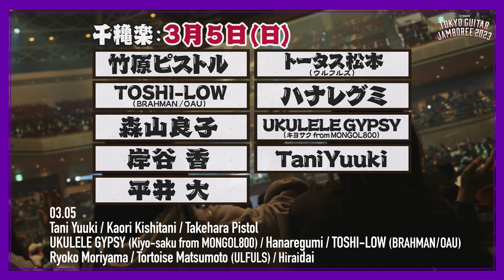J-WAVE TOKYO GUITAR JAMBOREE 2023 : Official Aftermovie English Ver.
J-WAVE (81.3FM), an FM radio station in Tokyo, held its 9th "J-WAVE Tokyo Guitar Jamboree 2023 supported by Okumura-gumi" at Ryogoku Kokugikan on March 4 (Sat.) and 5 (Sun.), 2023.
Held at the Ryogoku Kokugikan, the sacred site of sumo, the live performance was an overwhelmingly realistic experience with the audience surrounding a center stage that resembled a sumo ring in a 360 degree circle. Inside the ring, it is not a sumo match, but a serious battle of the best artists playing the guitar.
In addition, a variety of "Sumo Food" such as "Chanko" and "Yakitori" will be available for purchase, allowing visitors to enjoy the live performance while eating, just as they would at a Sumo match. Besides to the live performances, there will also be plenty of other fun activities, such as official goods featuring illustrations of participating artists as sumo wrestlers and gyoji. The TOKYO GUIGAR JAMBOREE, a one-of-a-kind event where you can enjoy the music, food, and atmosphere of Japanese culture, closed this year with another great success. See you next year!

J-WAVE TOKYO GUITAR JAMBOREE 2023
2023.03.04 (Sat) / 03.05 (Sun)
Ryogoku Kokugikan

Performers
03.04
Miyuna / CLOW / Tabito Nanao / Motohiro Hata / Sakura Fujiwara x Rei / Yu Takahashi / Kazuyoshi Saito /Akihito Okano (PornoGraffitti) / Special Program (TOSHI-LOW x Yu Takahashi x Akihito Okano x Kazuyoshi Saito)

03.05
Tani Yuuki / Kaori Kishitani / Takehara Pistol /UKULELE GYPSY (Kiyo-saku from MONGOL800) / Hanaregumi / TOSHI-LOW (BRAHMAN/OAU) / Ryoko　 Moriyama / Tortoise Matsumoto (ULFULS) / ‎Hiraidai